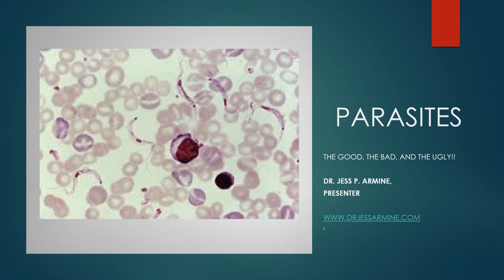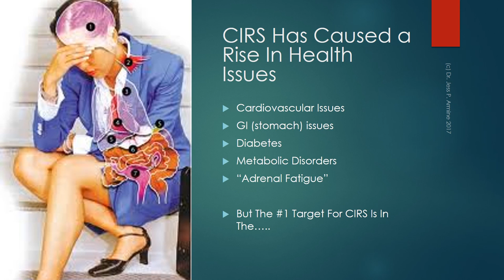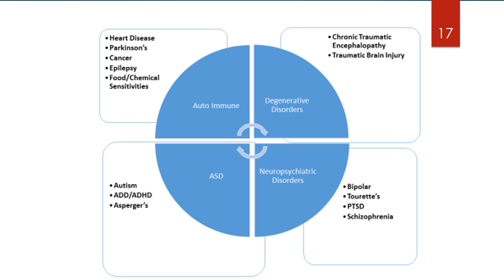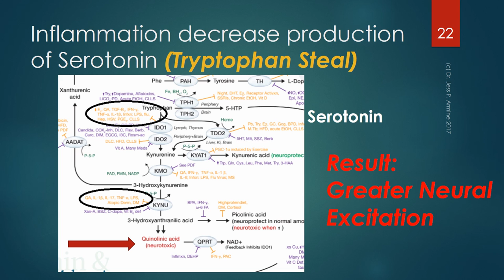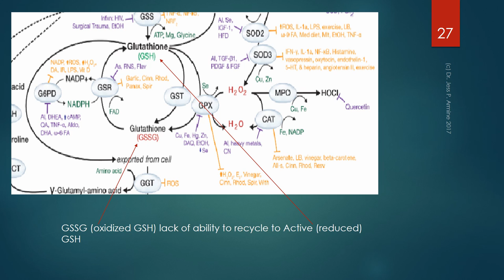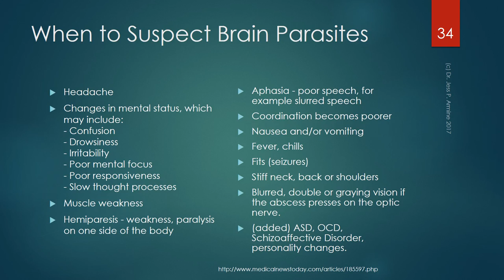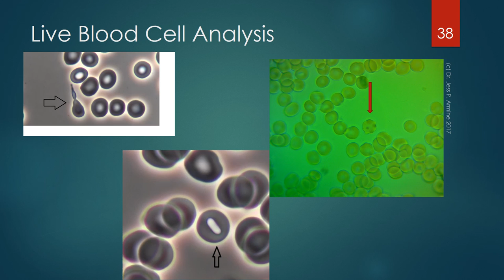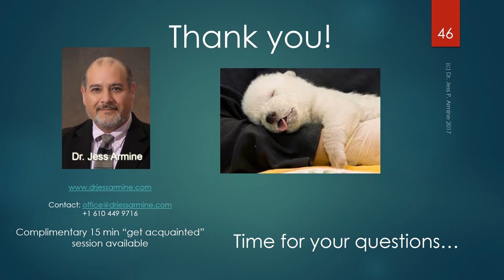Parasite presentation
Parasites can affect your brain